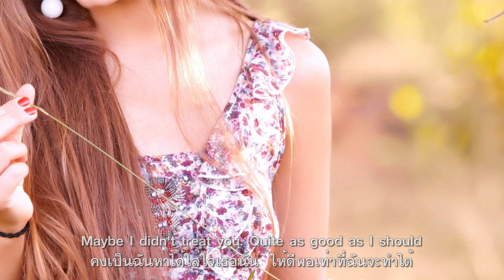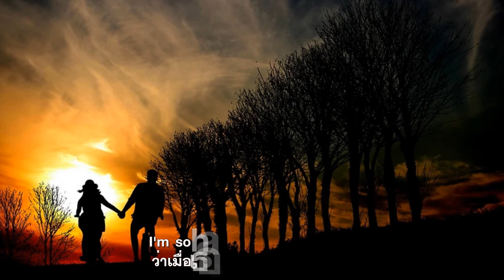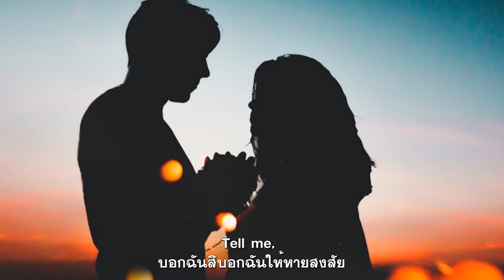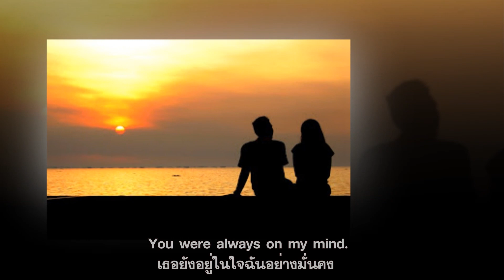Always On My Mind : Sissel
คงเป็นฉันหาได้ใส่ใจเธอนั้น  ให้ดีพอเท่าที่ฉันจะทำได้
อาจเป็นเพราะฉันไม่ได้รักเธอไง  เลยไม่ได้แสดงออกบอกจำนง
สิ่งง่ายง่ายซึ่งควรพูดหรือทำไซร้  กลับเพิกเฉยละเลยไปให้พิศวง
เธอยังอยู่ในใจฉันอย่างมั่นคง  เธอยังยงแนบเนาจิตนิจนิรันดร์
คงเป็นฉันไม่กอดเธอปรนเปรอเฝ้า  ในช่วงเหงาเปล่าเปลี่ยวใจให้ปลอบขวัญ
และคาดว่ายังมิเคยบอกเธอนั้น  ว่าเมื่อเธอเป็นของฉัน..ฉันสุขจัง
อยากทำดีอีกสักครั้งหากทำได้  ฉันเสียใจที่มองข้ามไม่ตามหวัง
เธอคงอยู่ในใจฉันมั่นจีรัง  เธอคงยังอยู่ในใจไปตราบนาน
บอกฉันสิ บอกฉันให้หายสงสัย  ว่าเธอเองก็ยังไม่สิ้นรักหวาน
ให้โอกาสฉันอีกครั้งหวังชื่นบาน  จะบันดาลความพอใจให้ดำรง
เธอยังอยู่ในใจฉันอย่างมั่นคง  เธอยังยงมิแปรผันมั่นฤทัย
อาจเป็นเพราะฉันไม่ได้รักเธอไง  เลยไม่ได้แสดงออกบอกเธอมา
คงเป็นฉันไม่กอดเธอปรนเปรอเฝ้า  ในช่วงเหงาเปล่าเปลี่ยวใจไร้หรรษา
และคาดว่าไม่เคยบอกเธอสักครา  ว่าฉันสุขเหลือคณายามมีเธอ.

"Always on My Mind" เพลงอเมริกันคันทรีจากการประพันธ์ของ Wayne Carson ซึ่งเล่าเองว่าใช้เวลาแค่ 10 นาทีแต่งเพลงนี้ในครัวที่บ้านของเขาใน สปริงฟิล แล้วจึงนำมาทำรายละเอียดในสตูดิโอ โดยมี Johnny Christopher, Mark James เป็นผู้ช่วยได้รับการบันทึกมากมายกว่า 300 เวอร์ชั่น

ที่ได้รับความนิยมสูงสุดเป็นผลงานของราชาร้อคแอนด์โรล Elvis Presley ที่บันทึกไว้ในปี 1972 ขายไปได้กว่า ล้านชุด จนมาถึงผลงานของ Willie Nelson ประสบความสำเร็จคว้ารางวัล Grammy Award ในปี 1982 ส่วนในเวอร์ชั่นนี้เป็นผลงานของ Sissel

Sissel หรือ Sissel Kyrkjebø ศิลปินสาวชาวนอวีเจียน เป็นที่รู้จักในระดับสากล เธอคือหนึ่งในนักร้องโซปราโนครอสโอเวอร์อันดับต้น ๆ ของโลก, ด้วยผลงานยอดขายกว่า 10 ล้านอัลบั้มในนอร์เวย์ และสแกนดิเนเวีย รวมทั้งในสหรัฐอเมริกาและญี่ปุ่น เพราะเธอมีส่วนร่วมในเพลงประกอบภาพยนตร์ไททานิก เพลงในพิธีเปิดและปิดของ โอลิมปิกฤดูหนาว 1994 ทำให้เสียงของเธอเป็นที่คุ้นหูของคนทั่วโลก

เธอเข้าสู่วงการเพลงจากการเข้าร่วมในคณะนักร้องประสานเสียง และประสบการณ์ต่างๆทำเธอให้เธอร้องเพลงได้หลายประเภท ทั้งคลาสสิก แจ๊ส โฟล์ค และแม้แต่เพลงเมารี

Sissel ชนะการแข่งขันความสามารถพิเศษในท้องถิ่นครั้งแรกเมื่อเธออายุสิบขวบ เธอได้รับอิทธิพลจากแนวดนตรีต่างๆ เพลงในแนวคันทรี่ และดนตรีคลาสสิกจากพ่อแม่ของเธอ  และดนตรีร็อคจากพี่ชายของเธอ